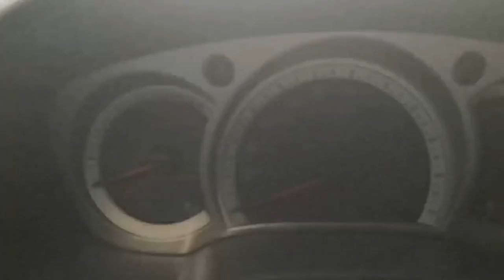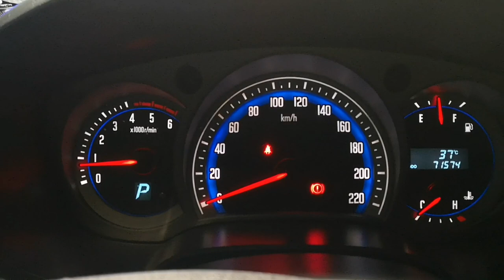Isuzu 4jj1 Barometric and Camshaft Position Sensor Cleaning PH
Easy DIY cleaning of Barometric and Crankshaft sensor on Isuzu 4jj1 engine